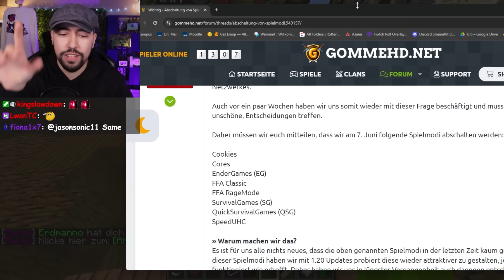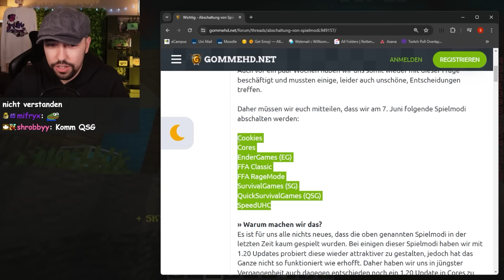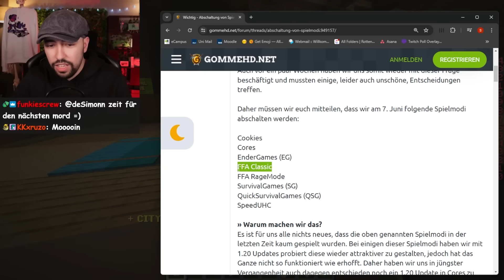GommeHD.net ist finished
❤️ Ganskla: @ErdmannoShorts

    ~Ulti, 2024